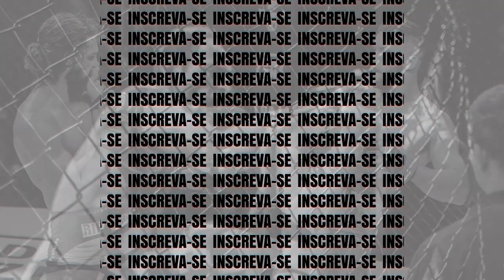João vs Victor - STR Fight 3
Em combate de MuayThai amador até 61kg, João Victor (Búfalo BH) venceu Victor Dalamora (CMT) por pontos.